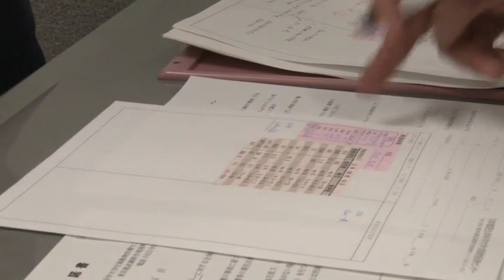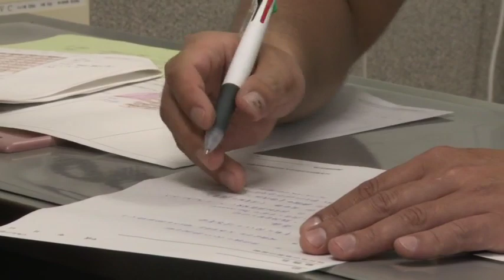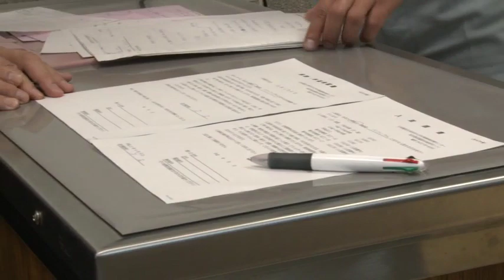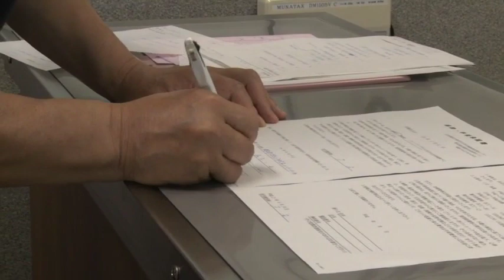JunJun's Doctor & Family